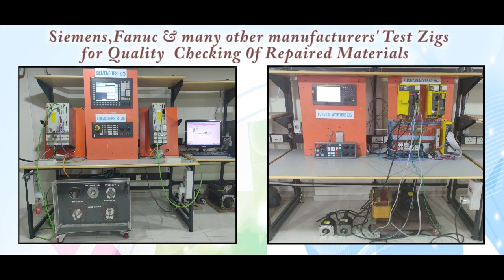Telemecanique k1D012NCH Circuit Breakers Repairs